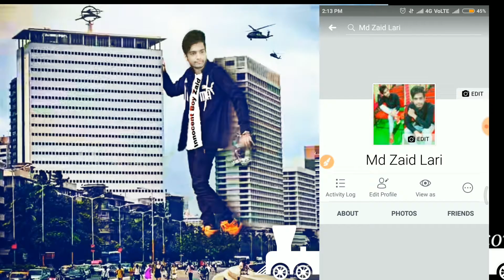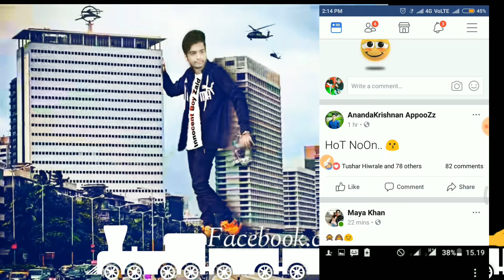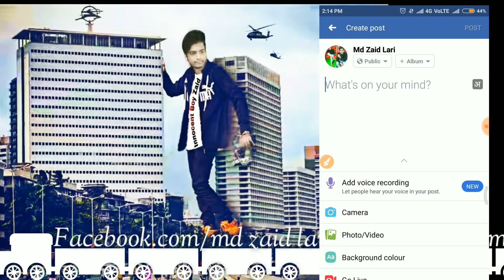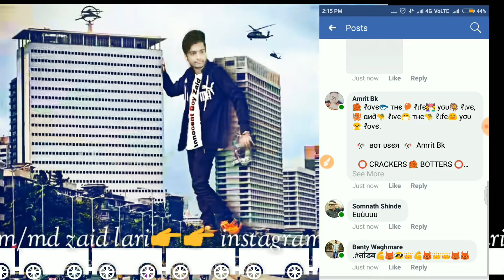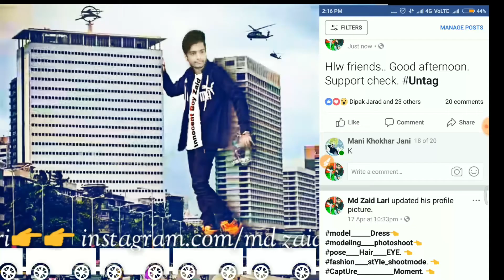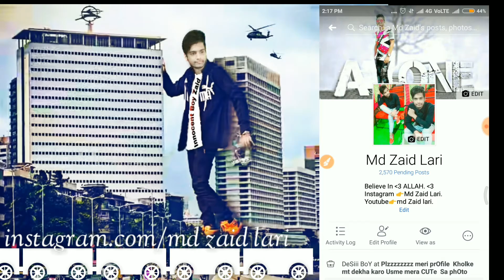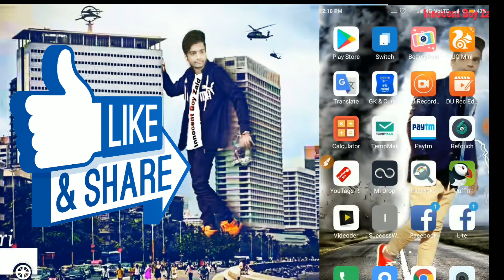how to increase like and comment on facebook photos | Get real like/comments on fb.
I hope you will like this video after watching it video.

Refresh your Facebook account with friends remover app.
जिसे चाहो उसे बचा करके unfriend करो

! Thanks! Take care everyone.. .